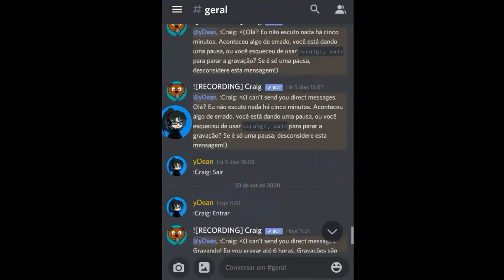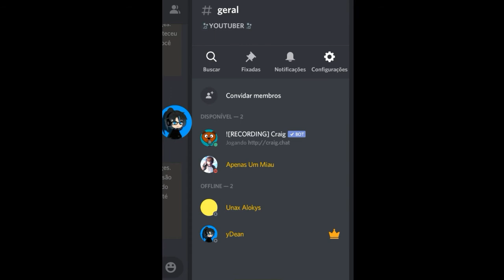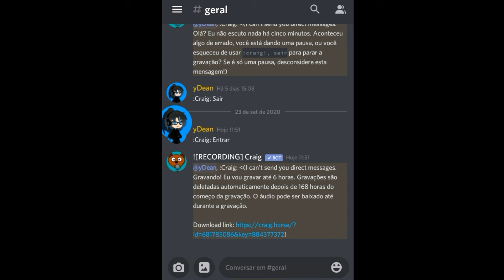EU VOU E FICAR CALADINHO!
os haters que ficam com a inveja de vcs pra vcs!TwT

Minha Bbzinha Juhh!❤